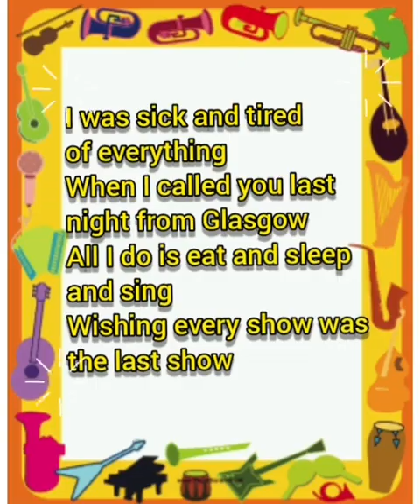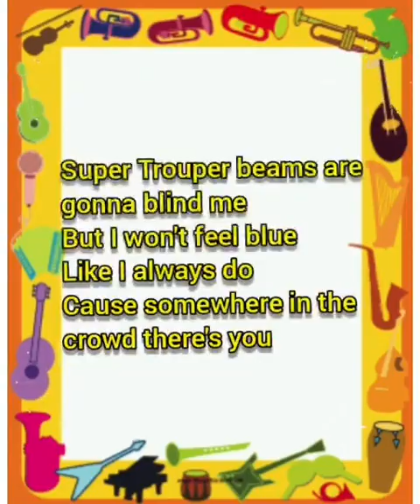Super Trouper song stanza1 by Poonam Khanna Mam